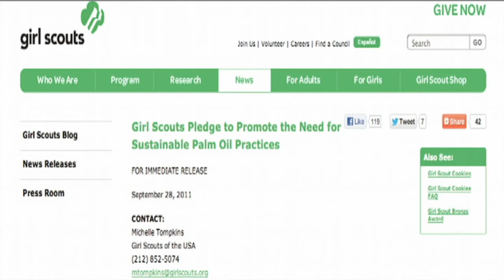Rhiannon Tomtishen & Madison Vorva - The Fight Against Palm Oil | Bioneers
Brower Youth Award Winners Madison Vorva and Rhiannon Tomtishen discuss their work in which they fought to get palm oil out of Girl Scout cookies. Introduction by Jess Rimington, Executive Director and Founder of the One World Youth Project.